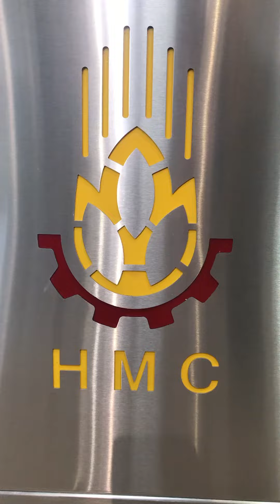خط الي ثلاث حبات لانتاج الخبز العربي - ستانلس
شركة هشام مكي لتصنيع الافران و معدات المخابز في لبنان
- خط الي لانتاج الخبز العربي
-خط الي لانتاج الخبز البناني
- خط الي لانتاج خبز التنور
-خط الي لانتاج خبز التورتيلا
- فرادة عجين
-قطاعة عجين
-مكنة مكسرات
-فرن مناقيش
-فرن بيتزا
-خلاط
- عجانة
-خمارة
- منخل طحين
-سيور تبريد
-لفافة صامولي